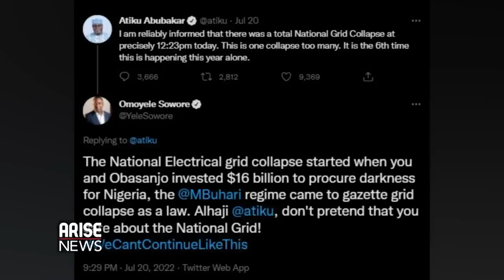''I think Atiku is losing memory'' - Omoyele Sowore